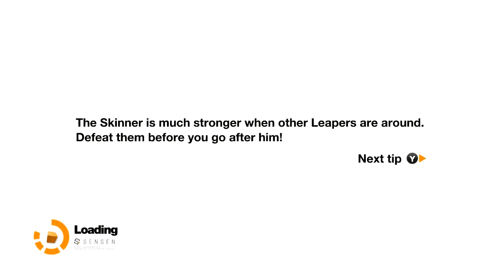Remember Me Gameplay Walkthrough E4- Saint Michel District Part 1